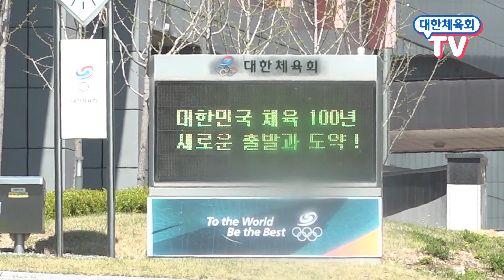100일 앞으로 다가온 도쿄올림픽, G-100 미디어데이 현장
100일 앞으로 다가온 도쿄올림픽 🥇
세계적인 팝페라 가수 임형주 글로벌 홍보대사 위촉식 및 공연
이용, 김예지 국회의원 강의 및 격려 메시지
그리고,  도쿄올림픽에 임하는 대한민국 선수단의 합동 기자회견까지!

자랑스러운 대한민국 선수단의 선전을 기원하며…
대한민국 선수단 파이팅!!🎉